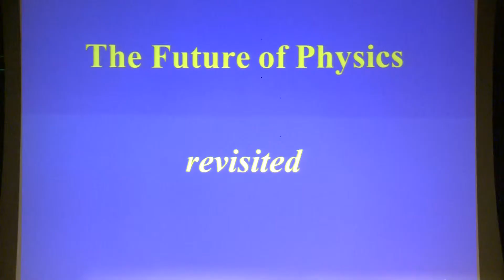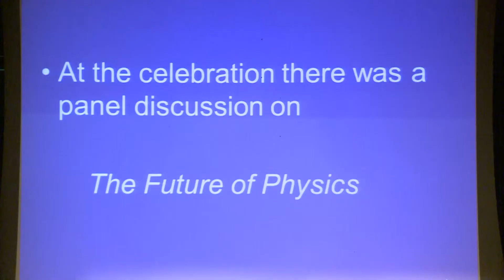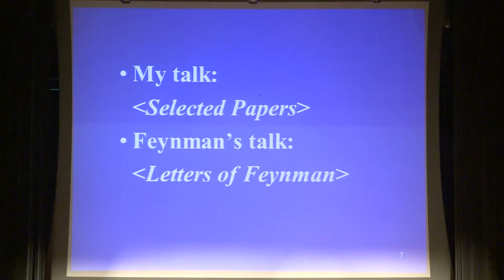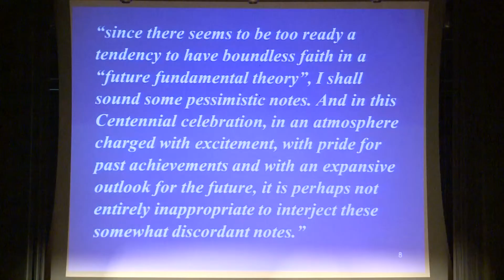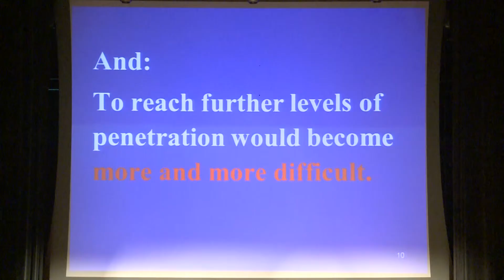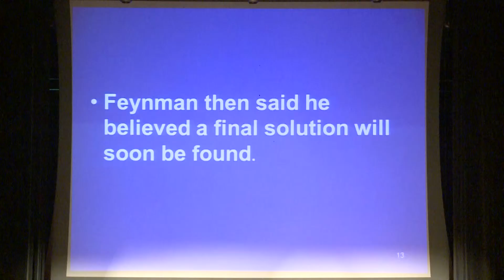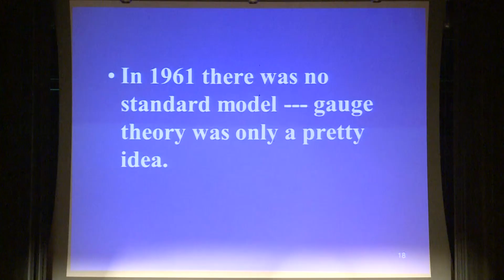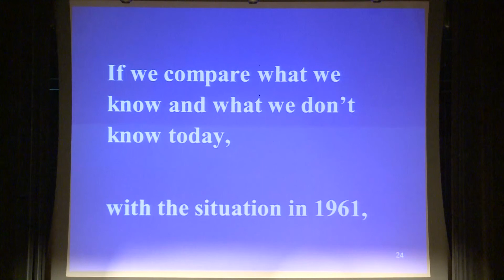Chen Ning Yang - Future of Physics Revisited (Day 1)